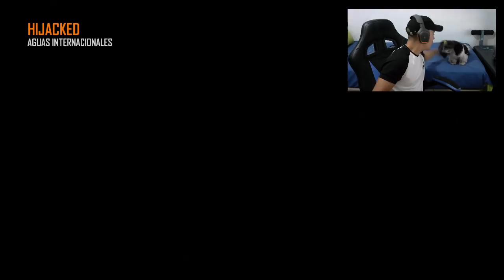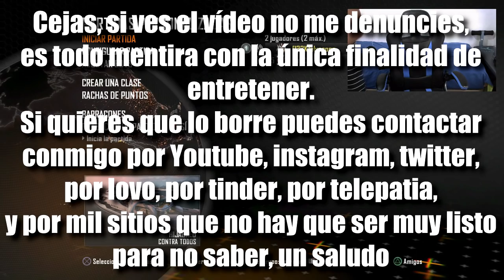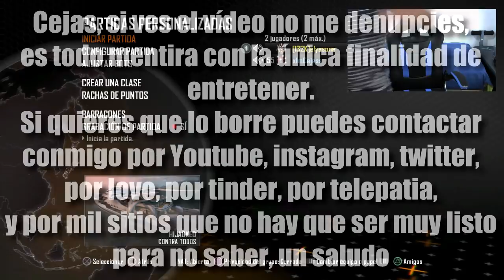ENSEÑANDO a JUGAR al CEJAS en BLACK OPS 2 ***CLICKBAIT 100% REAL***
GRACIAS :D